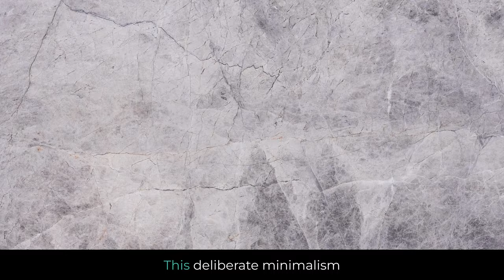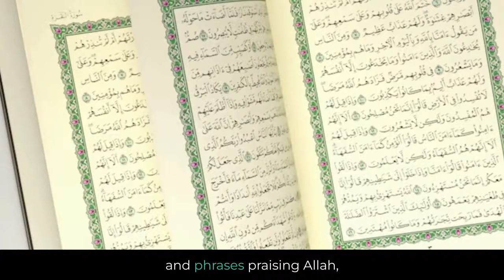Inside the Kaaba | Exploring the Interior and Kiswah of the Kaaba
Explore the spiritual heart of Islam as we delve into the interior of the Kaaba, Islam's holiest site in Mecca. Discover the simplicity and sanctity behind its white marble walls and the annual changing of the Kiswah, a black silk and gold curtain that symbolizes humility and tradition. Join us on a journey into this sacred space and uncover the significance of the Kaaba's minimalistic design and the intricate beauty of the Kiswah.